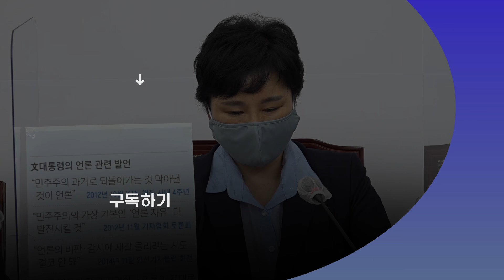조수진, '언론재갈법'은 조국 사수를 위한 것?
(서울=뉴스1) 문동주 기자,송영성 기자 = 기자 출신인 조수진 국민의힘 최고위원이 언론중재법에 대해 "이 악법이 시행된다면 국정농단, 조국 일가 비리, 울산시장 선거 공작, 대선 여론 공작 등의 파헤치는 기사는 더 이상 나오지 않을 것"이라고 비판했다.

조 최고위원은 26일 국회에서 열린 국민의힘 최고위원회의에서 "조국 사수에 앞장서 온 김용국, 김남국 의원 등이 이 언론재갈법을 주도하는 이유만 봐도 알 수 있다"며 이같이 말했다.

조 최고위원은 "문 대통령이 (언론중재법에 대해) 침묵한다면 그간 언론과 관련된 발언은 가증스러운 거짓말이라는 비판을 받게 될 것"이라며 "문 대통령의 발언을 다룬 기사들이야말로 국민의 눈과 귀를 가린 가짜뉴스임을 곧 알게 될 것"이라고 경고했다.

이어 "명분 없는 악법을 국회에서 기습 날치기 일방 처리한 정권은 한 번도 예외 없이 불행한 종말을 맞았다"며 "문재인 대통령과 정부 여당은 이 역사적 교훈을 절대로 잊지 말기 바란다"고 말했다.

자세한 내용을 영상으로 확인해보자.